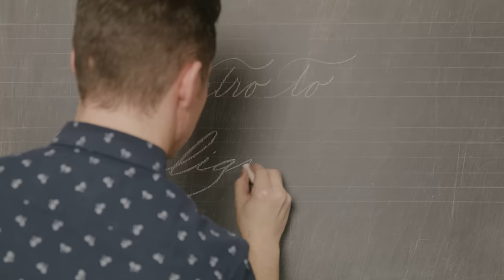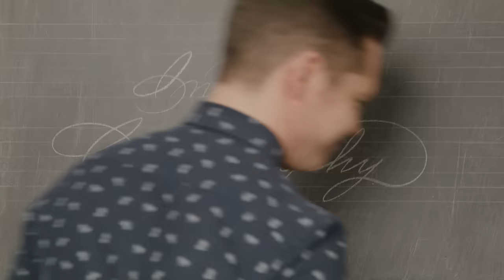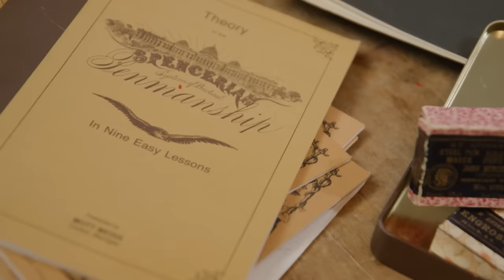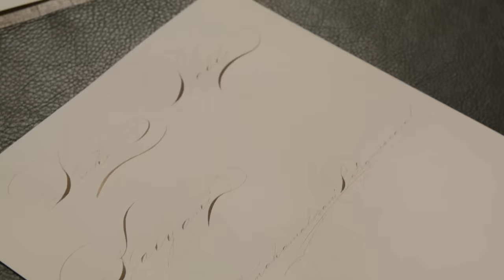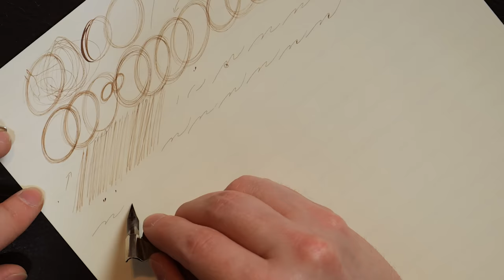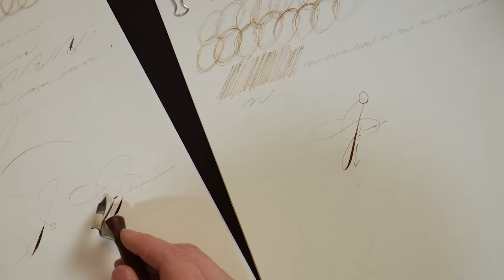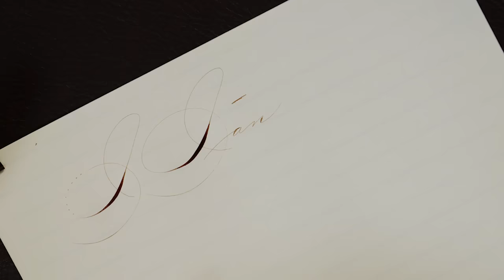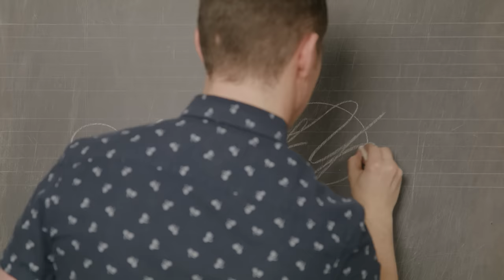Introduction to Calligraphy Supplies and Techniques with Rajiv Surendra and Mike Ward (Spencerian)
Rajiv has been professionally practicing calligraphy for over ten years, but he was a kid when he was first introduced to this art form. Today Rajiv is joined by a master, Mike Ward, @MrMGWard whose skills and methods are an inspiration to anyone looking to learn the basics of calligraphy. If you're interested in learning more, please and consider joining the society and attending their annual conference for in-person lessons! and follow him on Instagram

• 0:11 The world of calligraphy
• 4:19 Introducing Mike Ward
• 5:05 Materials and inks needed to write a letter
• 8:05 Pens have become the Harry Potter wands
• 10:00 Flexibility of the nib to get the angles needed for ornamental or Spencerian
• 11:00 Release the kraken holder and the Ollivander's of pen holders and nib holders
•14:29 Nib very important to the style of writing
•16:45 Leather blotter as a cushioned surface for writing importance
•18:55 Rajiv’s pen
•20:03 Prepare the nib with a clean mouth
•22:00 Most common beginner issue is the prep
•25:00 How to sit for calligraphy
•26:00 Writing warmups with a guide sheet with lines
•28:30 Watch the writing form to keep same angles
•30:00 Ovals then push-pulls
•32:00 hairline strokes and shaded strokes
•35:00 It’s not about speed, it’s fluidity of movement
•36:00 Clockwise to make indirect ovals in Spencerian
•38:30 English Roundhand style was before Spencerian
•41:00 Writing a letter example using Spencerian techniques
•46:30 Examples of the swell
•49:10 Architectural points on the letter determines the shade below the base line
•55:10 Ratio of large letters is 3X the height of small letters and examples
•57:00 Watching Calligraphy in process is art in itself- examples
•1:04:00 Mike Ward’s livestream for technical questions

• The World of penmanship
• Setting up to begin writing
• Ornamental or Spencerian script
• Walnut ink iron gall ink
• Nib holder built for a specific grip and a specific person
• Pen holders
• Flange gives angled nib and an oblique holder
• Lego holder style
• Contrast between thick and thin lines with different nibs as key to the process
• The Leonard principle
• Iron gall ink rough on nibs
• When you push the ink into the paper it is nice if the paper softens with your movements
• Using a cushioned surface
• Use saliva to prepare and clean the nib
• Wooden ink jar holders
• Every time you open the ink jar clean the lid with 2 wipes
• The arm form doesn’t change, the paper does
• Check if the bead is fully covering the nib
• Push strokes and broad strokes
• Declaration of Independence was written in English Roundhand
• Downstroke overturns and under turns and under curves examples
• Determining compound curves and architectural points in writing each letter
• When you are writing you cannot stop
• Marie Antoinette’s wedding certificate story
• Sometimes the mistakes in calligraphy are the beauty and the important part

If you enjoy Rajiv's videos and would like to see more, please contribute to the

I've been immersed in the creative and domestic arts for all my life and its a real honor to be sharing my interests with you.